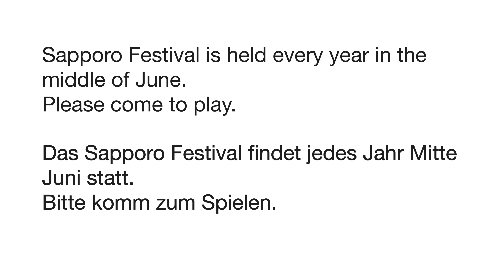【札幌祭】札幌祭in2019中島公園でガチ寝するコガモ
札幌祭2019
この祭りの3日間、中島公園には出店が並び、毎年大勢の人々が訪れる。

その中島公園で寝ている鴨を撮影。

祭りでも、彼は寝る。